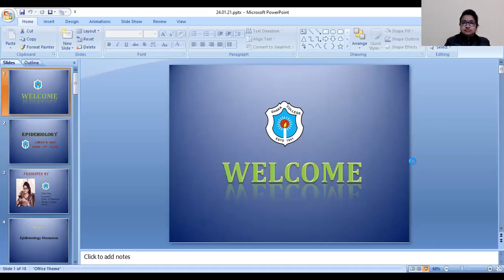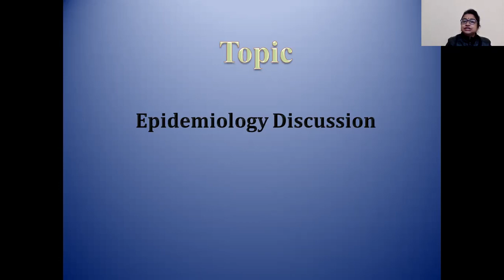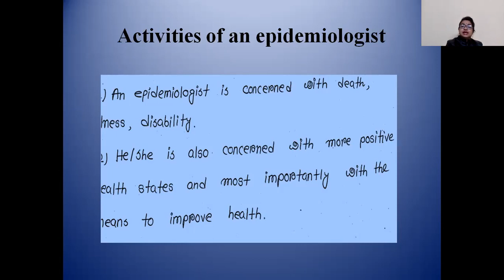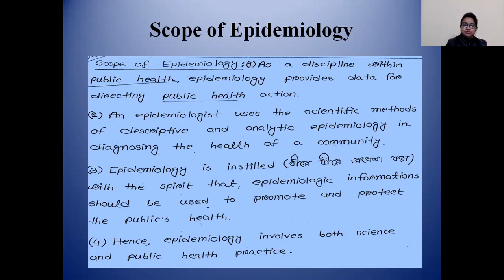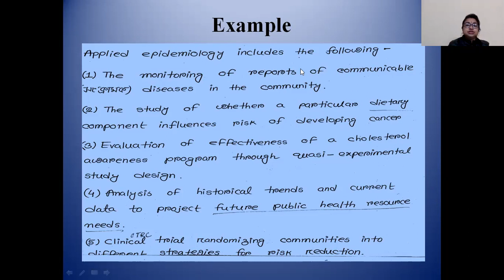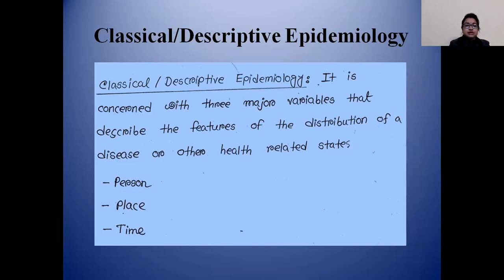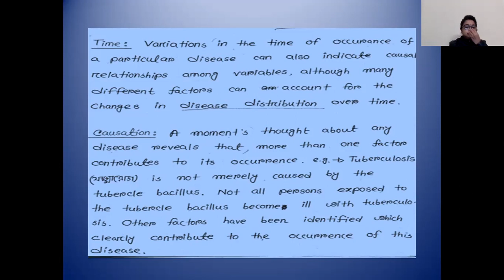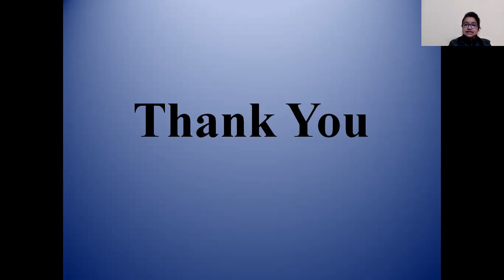Topic: Epidemiologic Discussion||H-304||Tithi Das,Lecturer,Dept. of Statistics,Dhaka College,Dhaka.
Outlines:
Key Points of Epidemiology
Activities of an epidemiologist
Assumption
Scope of Epidemiology
Applied Epidemiology & Example
Uses of Epidemiology
Classical/Descriptive Epidemiology
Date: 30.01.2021